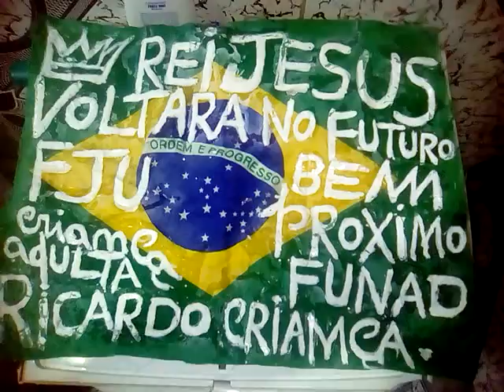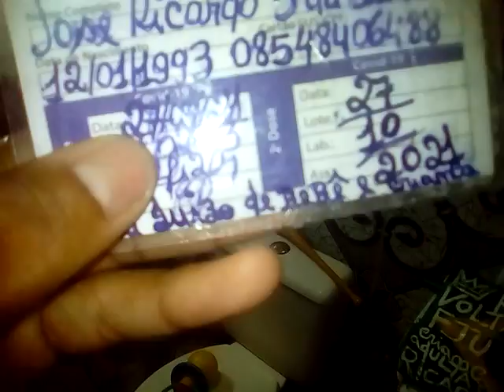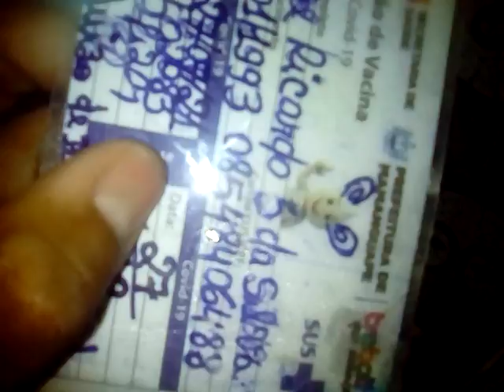muisca de deus a lei do passaporte da vacina no Brasil eu sou vacinado contra corona virus e 666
meu juízo de criança eu sou especial da funad de João pessoa PB Paraíba Brasil eu não sou doido deste mundo não vai chegar ate ano de 2040 em também não vai chegar ate ano de 2100 porque rei Jesus vai voltar em deste futuro bem próximo em breve obreiro Ricardo criança adulta do vale de mamanguape PB Paraíba Brasil eu não tem juízo fraco.